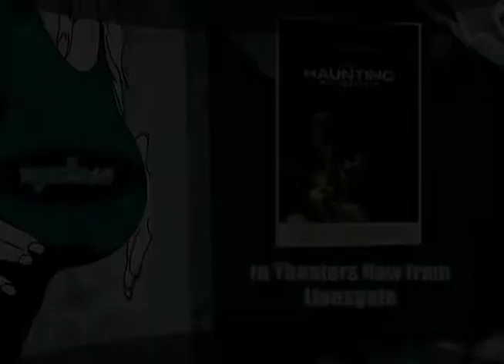Kyle Gallner on The Haunting in Connecticut Pt.1of2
Kyle Gallner & Amanda Crew on The Haunting in Connecticut Pt.1of2